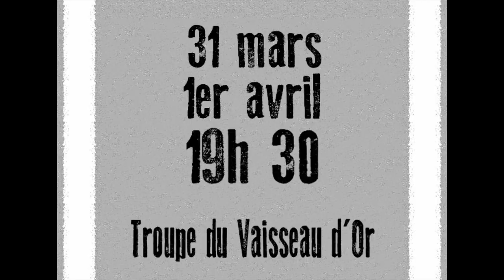Our Country's Good (Pour le bien de l'amère patrie)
La troupe du Vaisseau d'Or vous présente Our Country's Good (Pour le bien de l'amère patrie), présentée les 31 mars et 1er avril 2016 à 19h30 à la salle Jacques-Maurice (Collège Jean-de-Brébeuf).
10$ en prévente, 15$ à la porte.

Écrite par Timberlake Wertenbaker et mise en scène par Vincent Côté